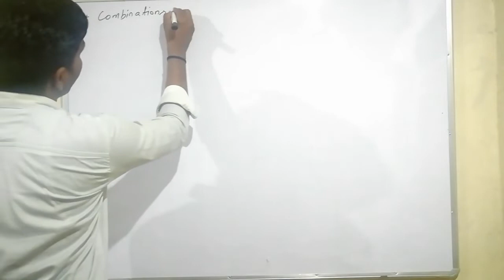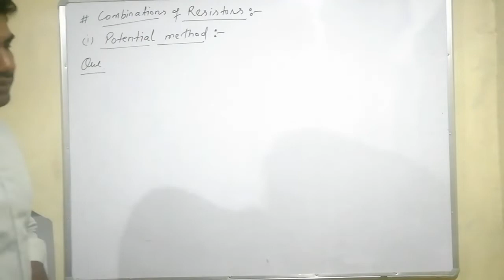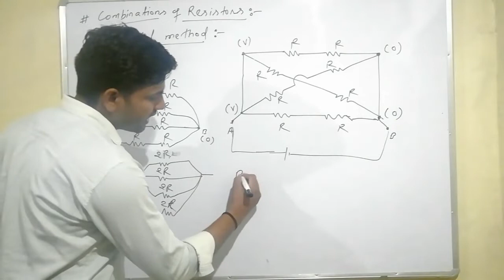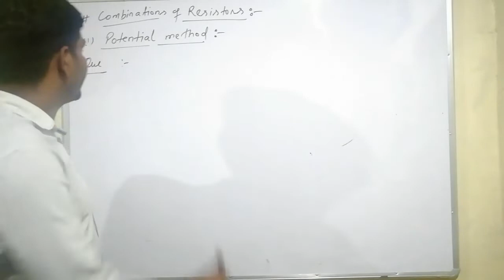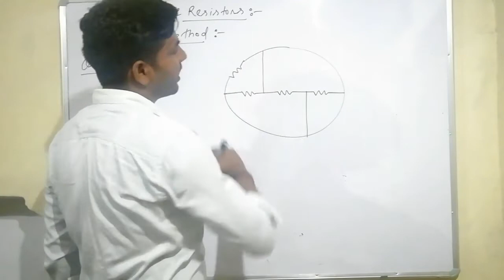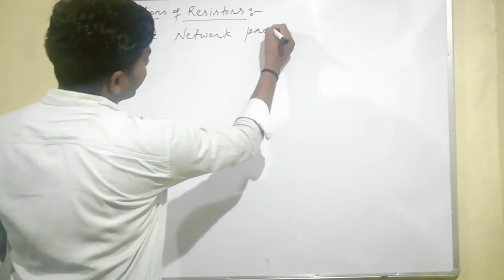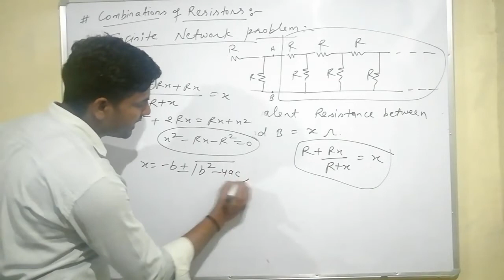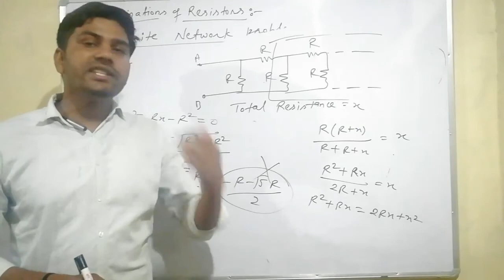Current electricity - 8 | combination of resistors (advanced) | 12th JEE/NEET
Current electricity - 8
Kuldeep sir
The Physics Classes